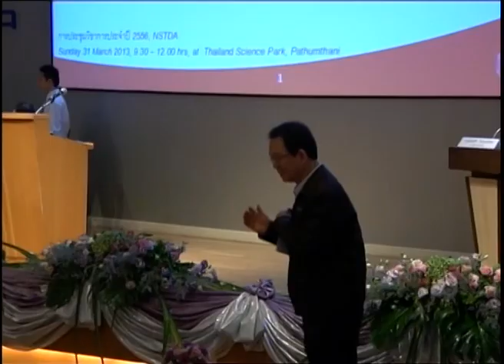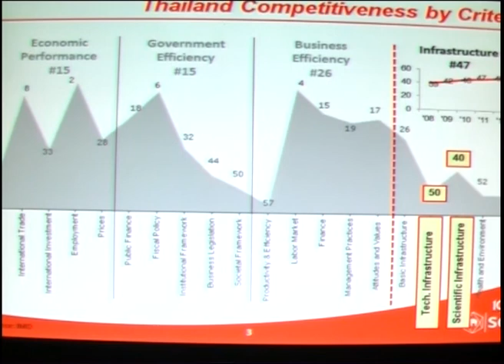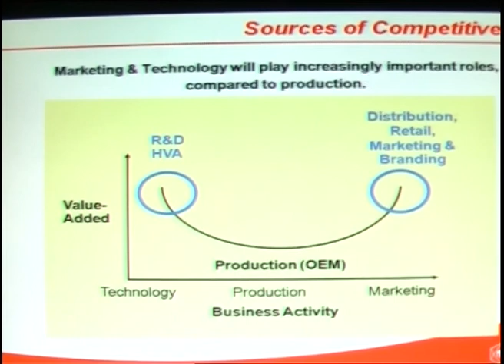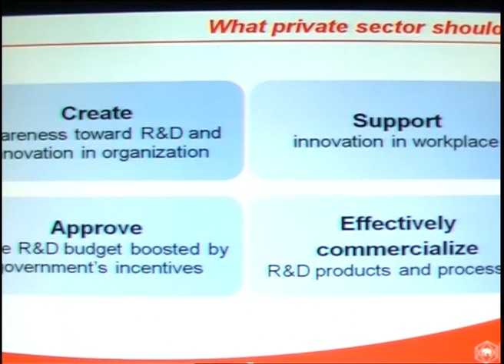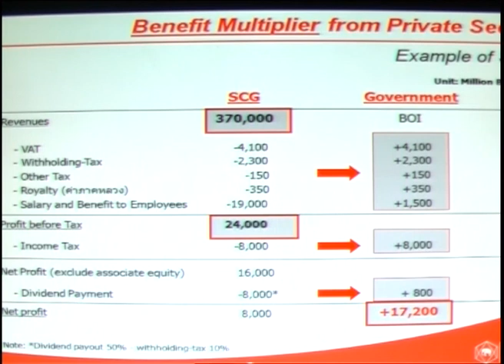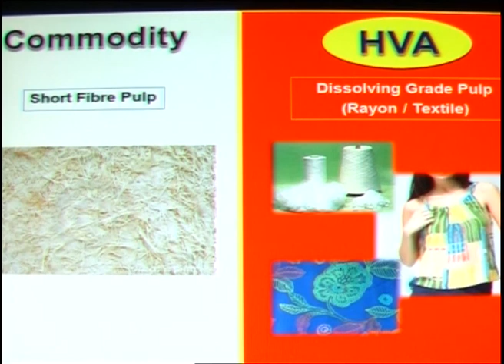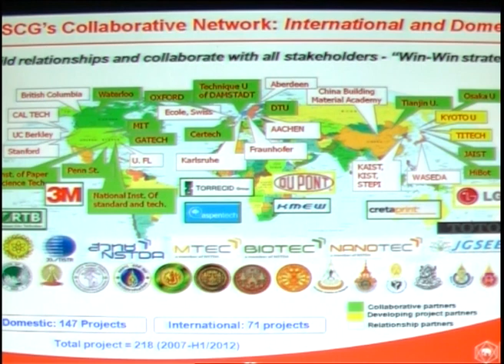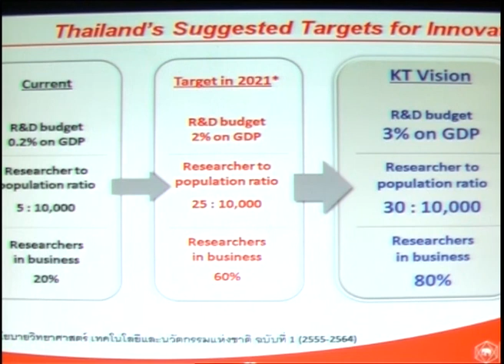ความพร้อมสู่ AEC ด้วยวิทยาศาสตร์และเทคโนโลยี ในมุมมองแต่ละภาคส่วน (1/6)